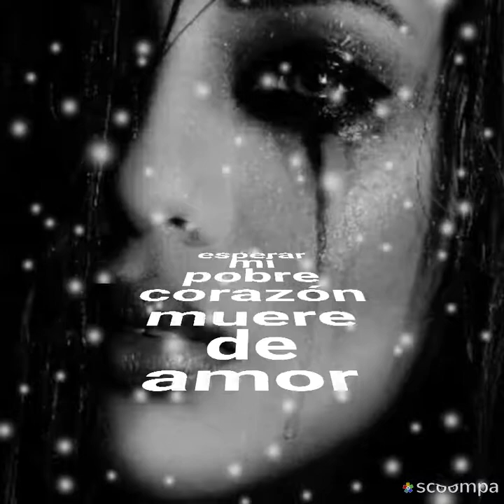Me siento sólo Los Bukis (por sergius tjbcmx)